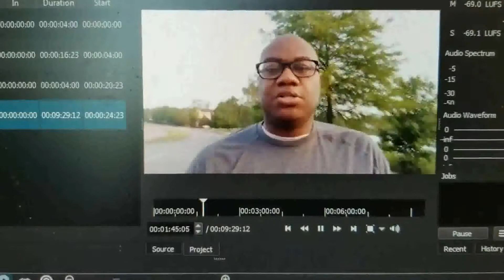Today's Video... Take 4? (This Thing, Daily - 5/28/2018)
Yeah, video-ing can be hard. And video-ers can be hard headed.